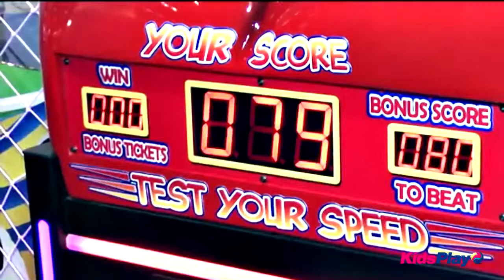Силомер Speed Bag